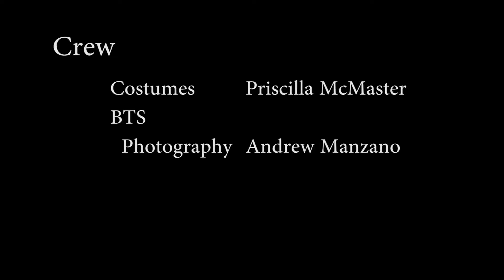We Love Lucy - The Best Seat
Lucy learns that she should honor others more than herself!